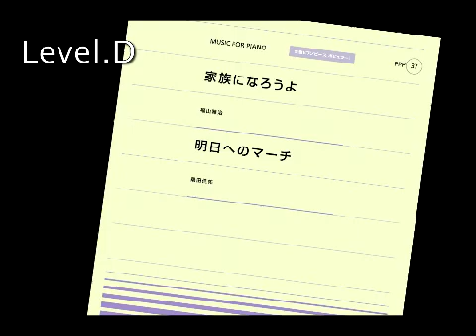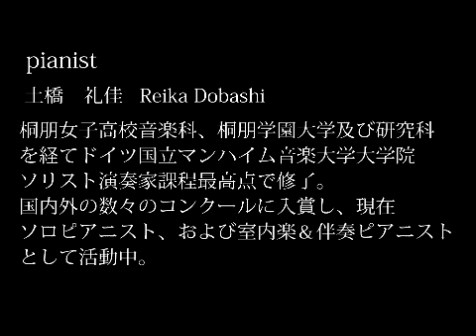zen-on piano solo 「明日へのマーチ」 全音ピアノピース〔ポピュラー〕(PPP‐037)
全音楽譜出版社より出版の全音ピアノピース〔ポピュラー〕(PPP‐037)
「家族になろうよ／明日へのマーチ」より
全音オンラインショップ商品詳細はこちら↓

〈全音ピアノピース〔ポピュラー〕〉は、幾多あるJ-ポップや歌謡曲の中からいつまでも色褪せることのないエヴァーグリーンな名曲を厳選し、「ピアノ演奏用」としてご満足頂けるよう「ピアニスティックな編曲」を施しました。
難易度はブルクミュラーからソナチネ程度のB-Dを基本とし、〈全音ピアノピース〉と同様に適宜運指やペダルを記し、汎用性の高いコードネームも付記しました。